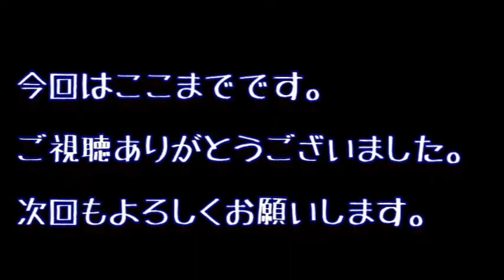失敗！！クリアー剥げの塗装！！vol 2